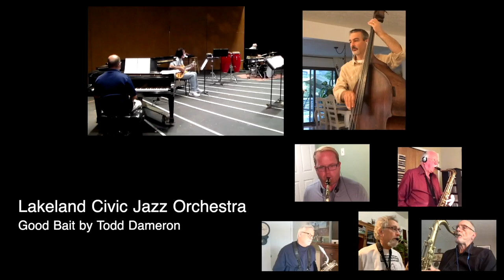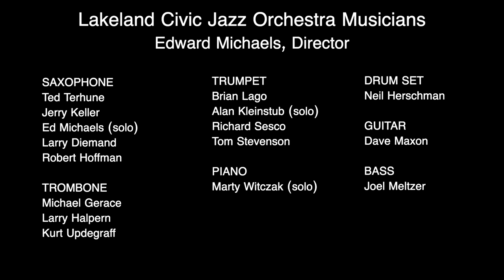49th Annual Lakeland Jazz Festival - Friday, March 12, 2021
The Annual Lakeland Jazz Festival, the oldest jazz festival in the State of Ohio, will celebrate its 49th year March 12 and 13, 2021, with a little different format. This year, the Friday and Saturday night concerts are being presented free to all in video format through a link offered on the college’s website.

Friday, March 12, at 8 p.m., the concert will begin with a performance by the Lakeland Civic Jazz Orchestra, under the direction of Ed Michaels. The Cleveland Jazz Orchestra will follow and will feature legendary tenor saxophonist Joe Lovano. Lovano will perform “A Love Supreme,” which was originally arranged for the Frankfurt Radio Big Band by Jim McNeely.

The festival also presents a unique opportunity every year to the music education community in Northeast Ohio. Typically, middle and high school jazz bands perform on campus for adjudication by celebrated educators and leaders in the jazz community. This year, students are submitting videos of solo performances of either a chorus of the song “Broadway Street” or an original jazz composition for adjudication by members of the Cleveland Jazz Orchestra.

About the Lakeland Jazz Festival The festival was founded by retired professor and music department Chair Charles M. Frank. Lakeland's Jazz Festival has remained true to its original mission of instilling the excitement and magic of jazz education to the younger generation of musicians. Over 30,000 middle and high

school musicians from throughout the state have participated in the festival in celebration of this uniquely American art form, jazz.

About the Arts at Lakeland

The Arts at Lakeland program provides students as well as community members the opportunity to express and advance their talents by performing in exceptional musical groups, participating in professional theater productions, and submitting works of art in a variety of extraordinary gallery exhibitions.

To learn more about how you can support the Arts at Lakeland with financial contributions through The Lakeland Foundation, visit lakelandcc.edu/Foundation.

0:47 Lakeland Civic Jazz Orchestra
4:22 Introduction to the Cleveland Jazz Orchestra
7:22 Cleveland Jazz Orchestra Performance